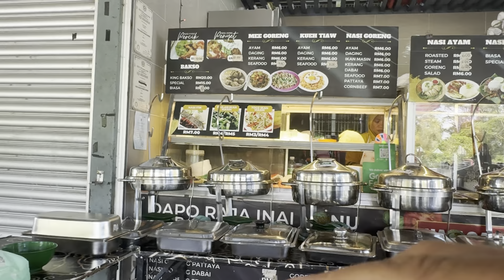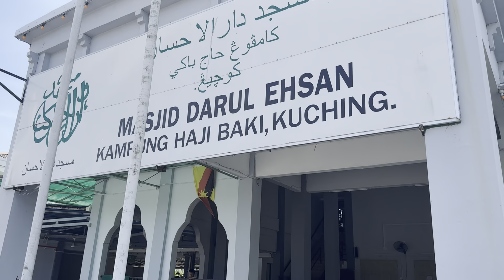Mengintip kehidupan warga jawa di perkampungan sarawak malaysia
Melihat dari dekat kehidupan warga jawa keturunan di kuching sarawak malaysia